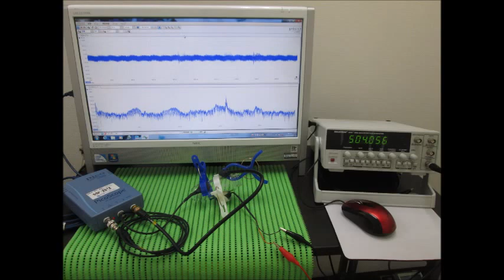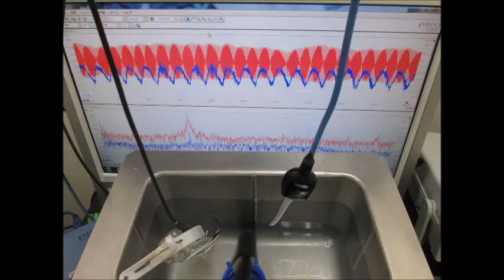スライドショー・超音波テスター Slideshow・Ultrasonic tester